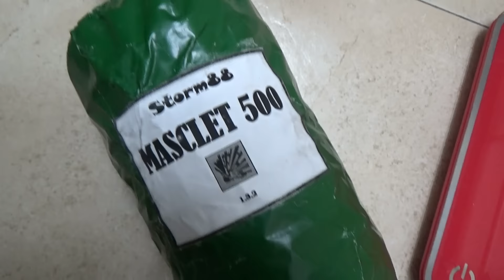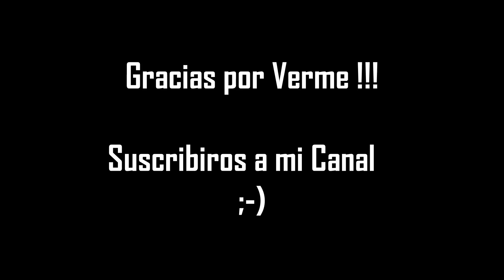Presentación Masclet 500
Aquí os dejo un pequeño adelanto del nuevo Super Petardo XXL de fabricación Casera bautizado con el nombre de Masclet 500, proximamente su Explosión ! espero que os guste,
 Saludos Pyro Amigos y gracias por vuestro apoyo ツ

☠ ¡¡¡ AdVeRtEnCiA !!! ☠

ESTE VIDEO ES DE USO DEMOSTRATIVO.

SI ERES MENOR, NO REALICES NINGUNA MANIPULACIÓN  SIN LA SUPERVISIÓN DE UN ADULTO.

NO ME HARÉ RESPONSABLE DEL MAL USO QUE SE LE PUEDA DAR A LA INFORMACIÓN AQUÍ MOSTRADA, SEA CONSCIENTE DE LO QUE HACE ES POR SU SEGURIDAD.